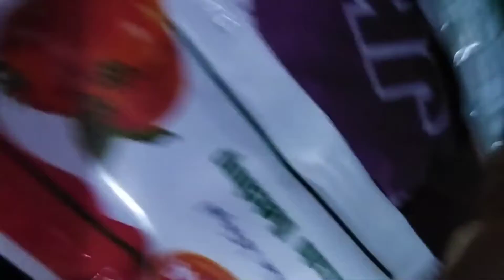Aaj Bane Hain aalu Matar ke paraathe nashte mein 😋😋dugumomvlog supportme episode-95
Aaj Bane Hain aalu Matar ke paraathe Naste me😋😋dugumomvlog supportme episode-95

Comment me fast kaisa laga video ☺️🤗🙏🙏🙏☺️🤗🤗☺️☺️☺️🤗🙏🙏☺️☺️🤗🤗🤗☺️☺️